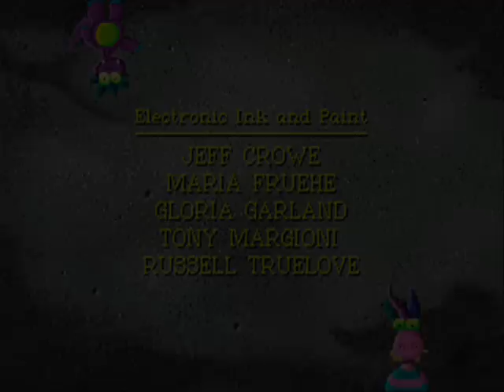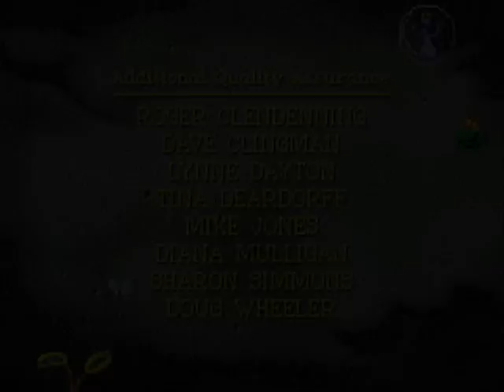Slater & Charlie Go Camping (3/3): Screens 9 to 12 and credits